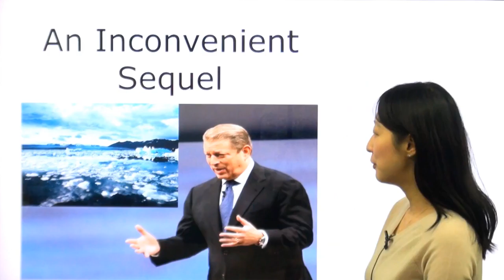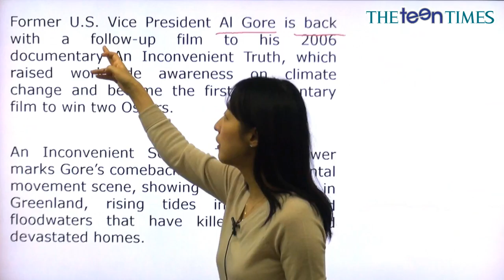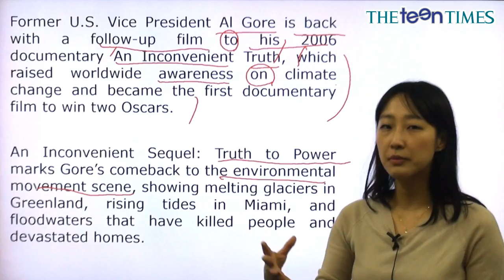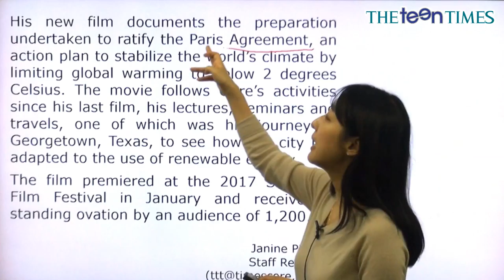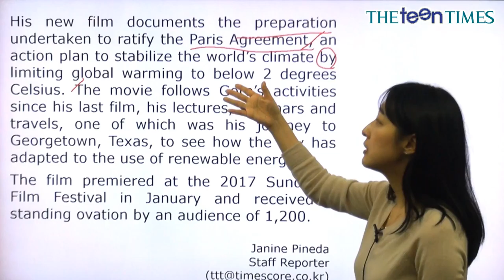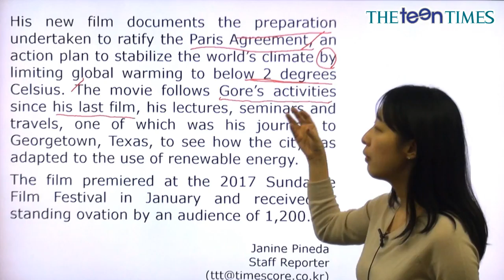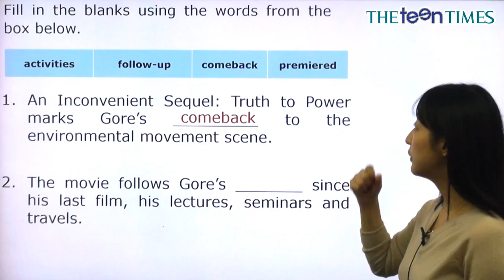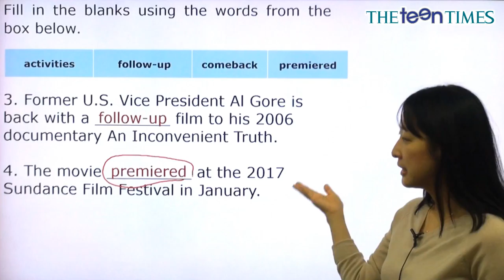An Inconvenient Sequel - 전나리 선생님과 함께 하는 월드뉴스 동영상 강의 ( The Teen Times - No. 818 )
다큐멘터리 ‘불편한 진실’ 속편